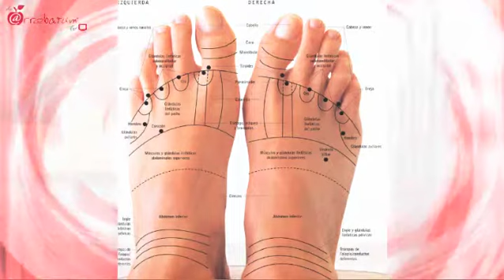Arrebatum - Reflexología y Armonización de Chacras 3/7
Arrebatum - Reflexología y Armonización de Chacras 10/04/2014 3/7 Conduce Marisa Llergo Invitado Rodrigo Pérez - Captured Live on Ustream